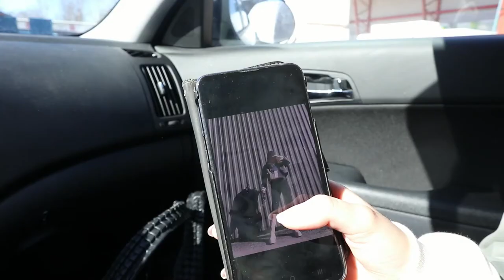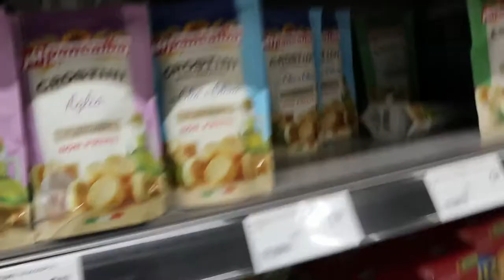PROMENIX + mini ZARA HAUL *vlogg*